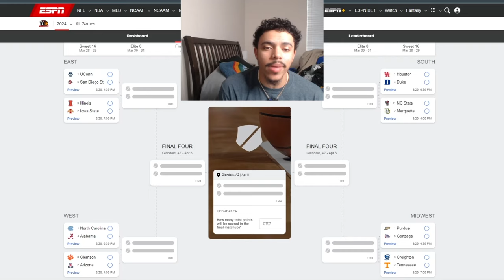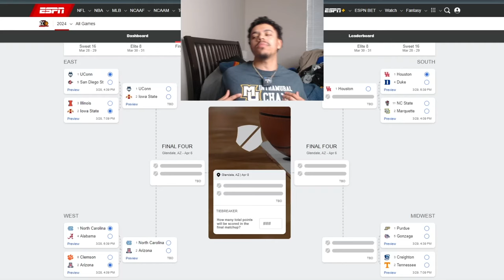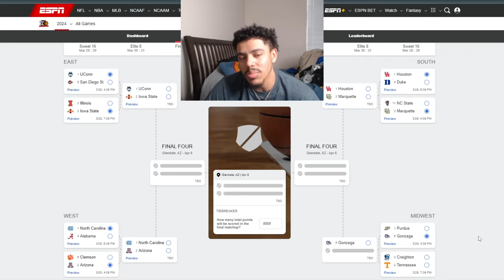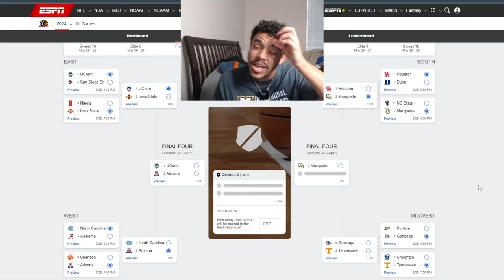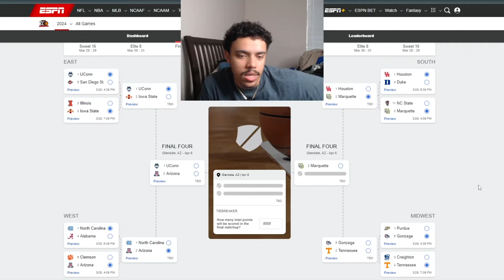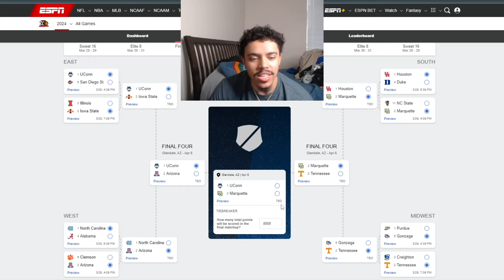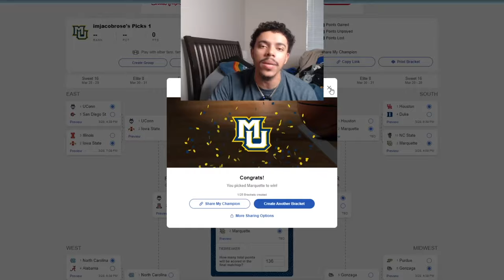MARCH MADNESS SWEET 16 PREDICTIONS 2024